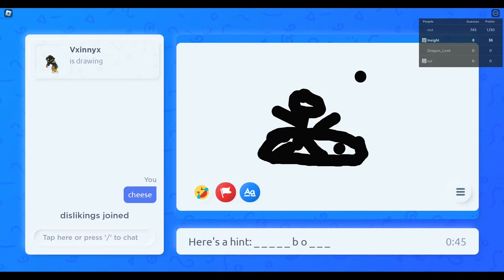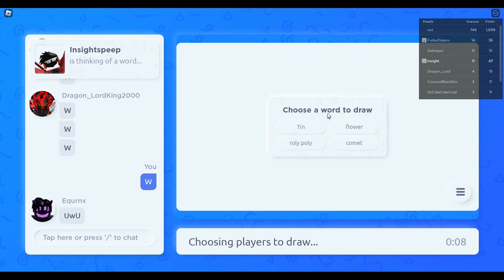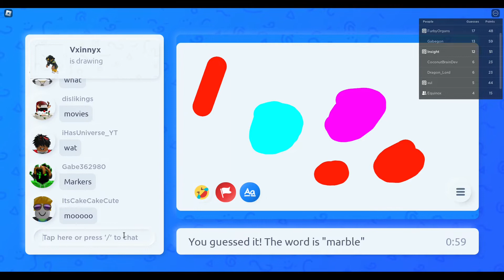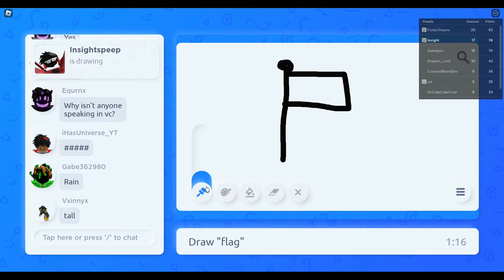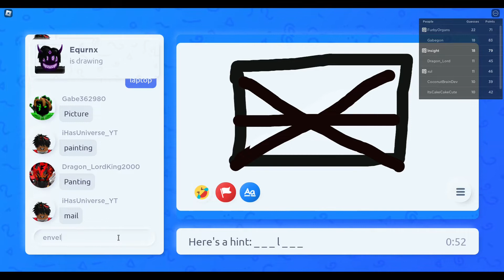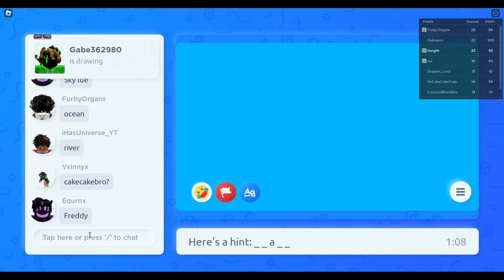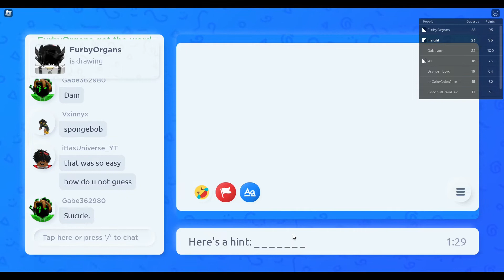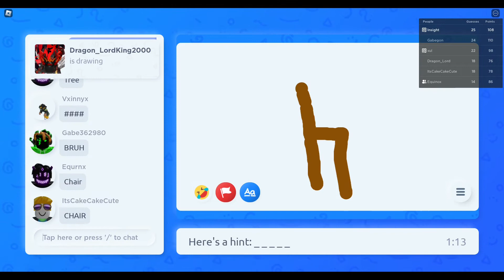WE ARE PRIME ARTISTS! [Insight's Game Night #13 Recording: 8]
We express our art talent in Roblox: Draw It while also having a blast in Roblox: Epic Minigames!
Watch this entire video if you are a true fan ;)

This Game Night was hosted on Sunday December 4, 2022.

👥PARTICIPANTS:
- Insight (RBLX: Insightspeep)
- Dragon Lord (RBLX: Dragon_LordKing2000)
- Sombrero/Pizza Guy (RBLX: Sombrerodude9)
- Equinox (RBLX: Equrnx)
- Eli (RBLX: DisIikings)
- Keegan (RBLX: FurbyOrgans)
- Lux (RBLX: Vxinnyx)
- Josh (RBLX: ItsCakeCakeCute)
- Coco (RBLX: iHasUniverse_YT)
- Gabe (RBLX: Gabe362980)